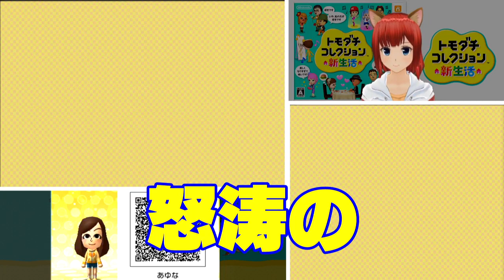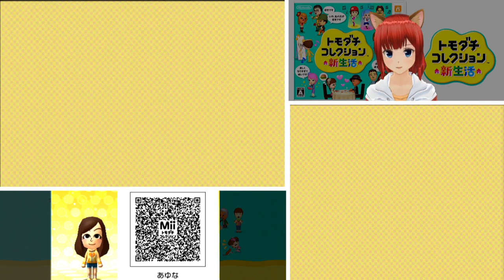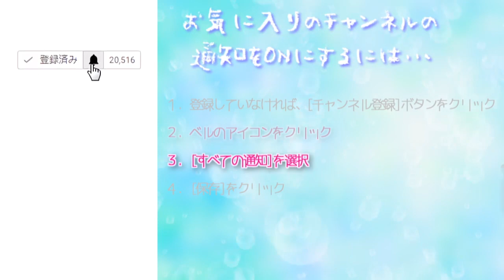KYO DAI AI!【3DS】トモダチコレクション新生活 Part388【任天堂 nintendo】